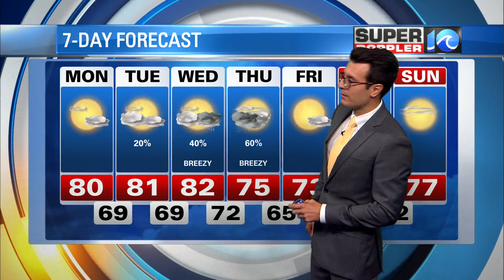WAVY Weather Evening Update | September 19, 2021